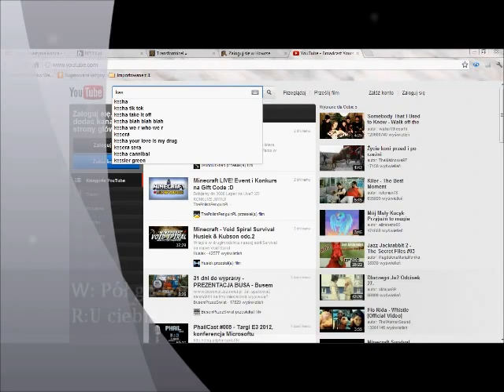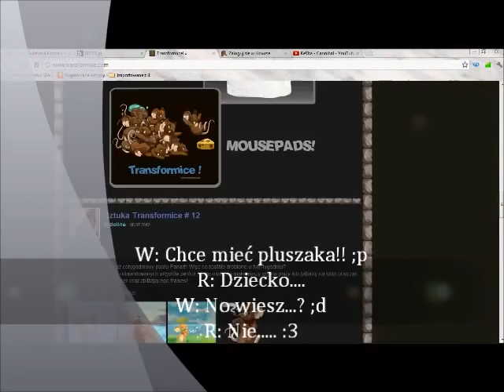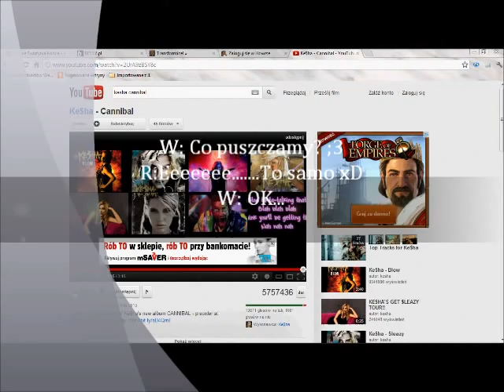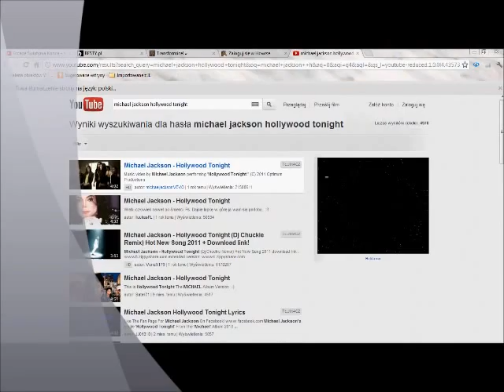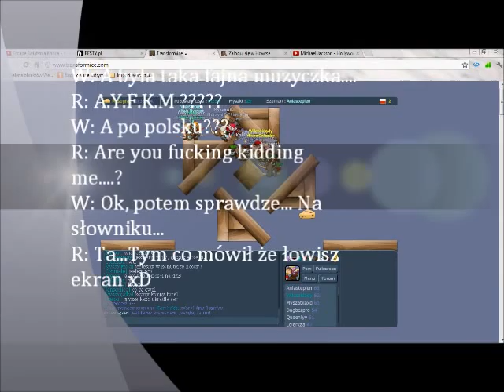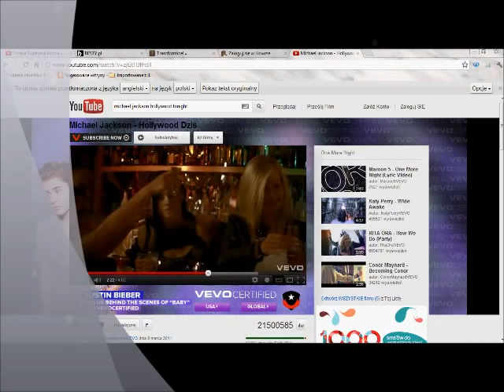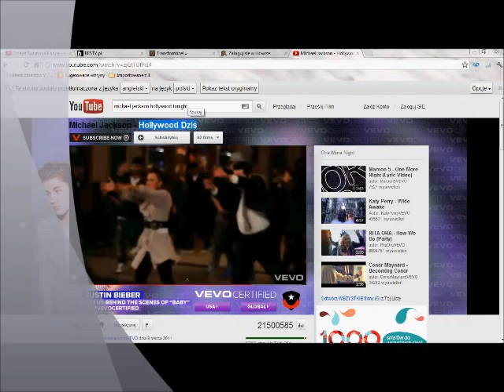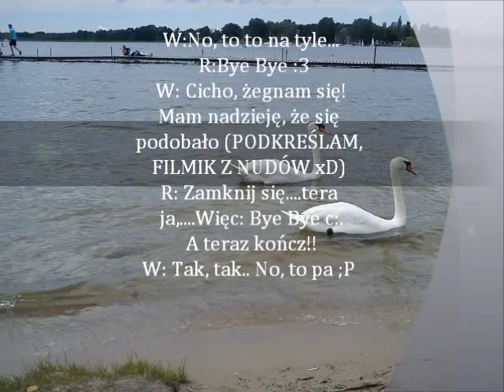Transformice odc. 5 (z koleżanką xDD)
W: Ode mnie jest:
 Fajna była zabawa przy nagrywaniu, mam nadzieję, że się podoba.. :P
R: A ja tylko pisałam fajne teksty by nudny nie był. No i by wkurzać Wilczeklady xDDDD. Miłego TV :3